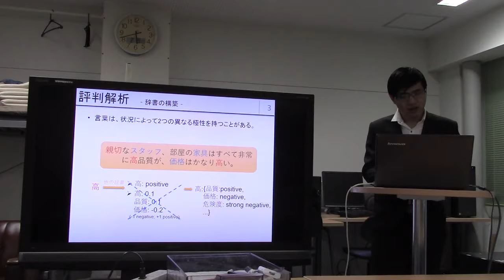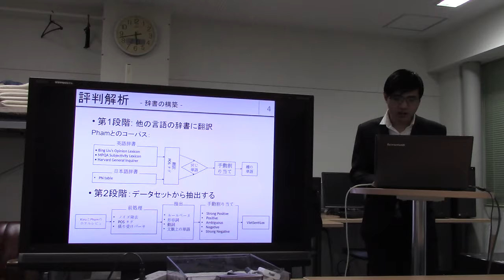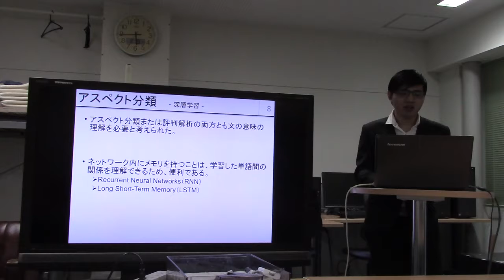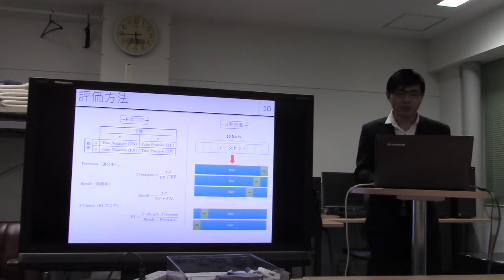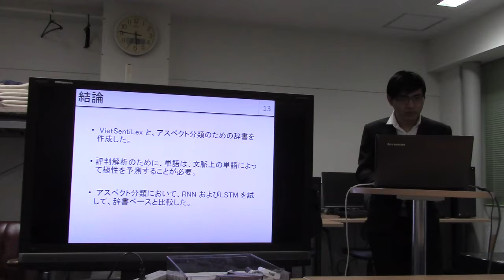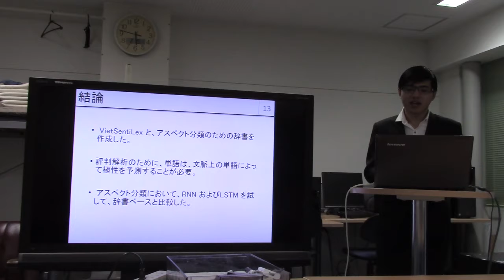ベトナム語におけるアスペクトベース評判解析のための手法の開発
VO HUYNH QUOC VIET. ベトナム語におけるアスペクトベース評判解析のための手法の開発. 長岡技術科学大学課題研究報告書 (2019.3)